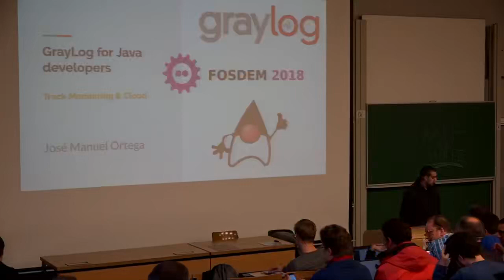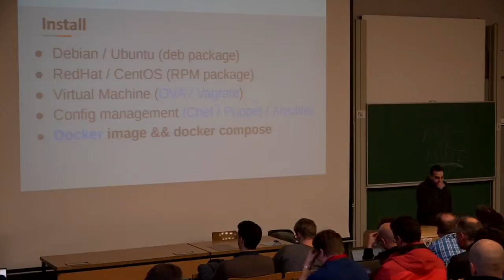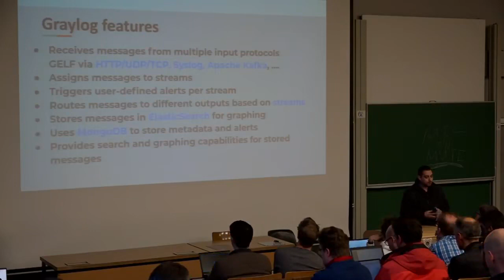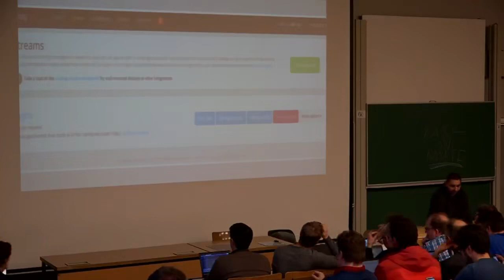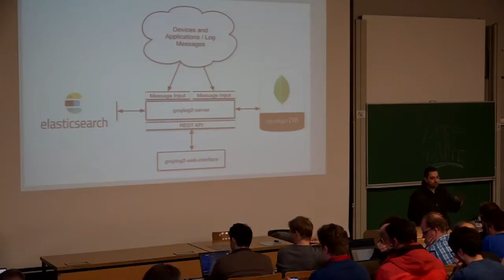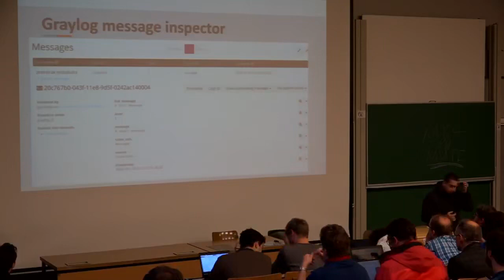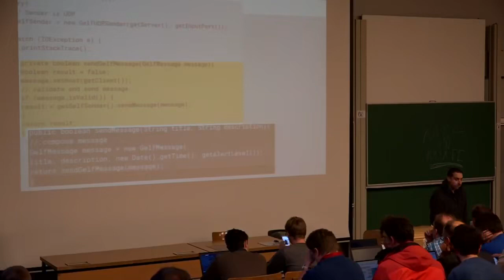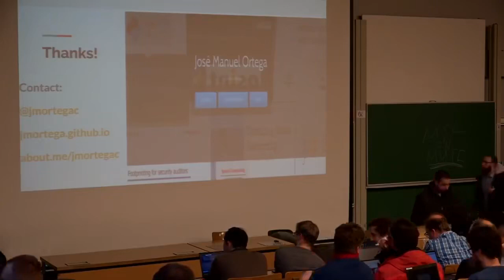GrayLog for Java developers